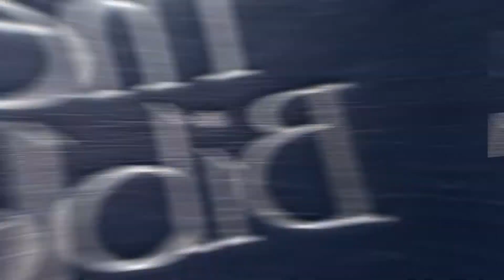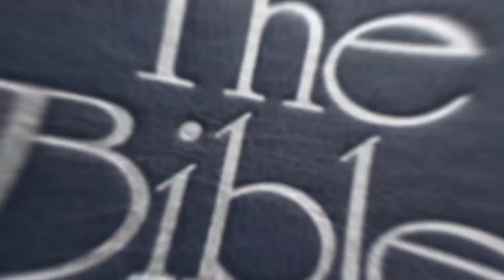How To Get Over It!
Face It. At Some Point Or The Other, Somebody Is Going To Offend You. In This Week's WordBites Episode I Will Teach You How You Can GET OVER IT! Be Blessed😉💕🙏